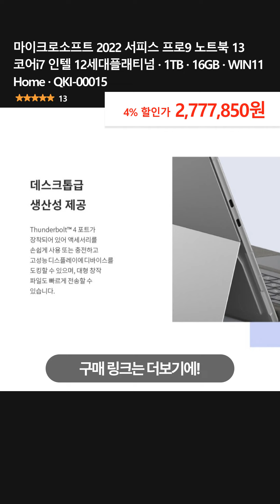마이크로소프트 2022 서피스 프로9 노트북 13 코어i7 인텔 12세대플래티넘 · 1TB · 16GB · WIN11 Home · QKI-00015